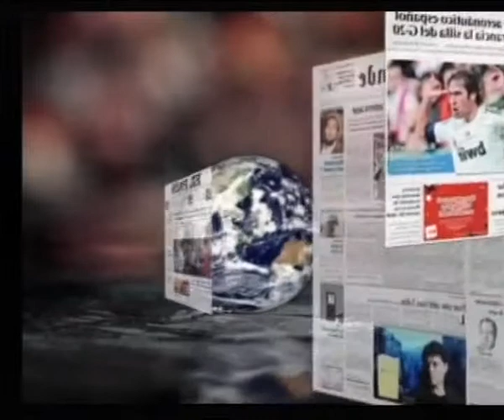LOS DESAYUNOS DE CANAL 13 DIGITAL: Nº 2137 Entrevista a Catalina Cárdenes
Marian Quintana ha entrevistado a Catalina Cárdenes, Doctora de Atención Primaria del Centro de Salud de Arguinegüín con la cual se ha hablado de la gota, de su definición, de las causas, del tratamiento, del diagnóstico y de las recomendaciones a la población afectada.